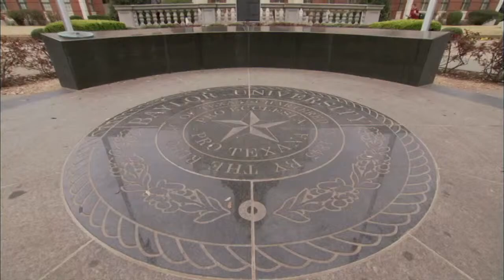Previewing Kansas at Baylor and Saturday's Ranked Matchups | Countdown to College GameDay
Jason Fitz, Skubie Mageza, and Countdown to College GameDay are back to get you ready for a jam packed college hoops Saturday! Dalen Cuff joins the show to discuss key games for ranked teams like No. 1 Gonzaga, No. 4 Purdue, No. 3 Auburn, No. 5 Kansas, No. 6 Kentucky, and No. 7 Duke. Also, the guys will discuss the latest for teams on the bubble like Oregon, Oklahoma, North Carolina, Indiana, and Michigan. We'll also look at the best video from the week and plays that had us asking, "What Went Wrong?".